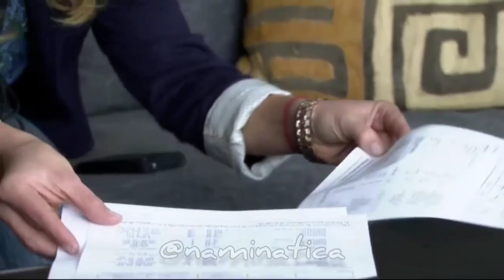Alicia y Santiago Parte 13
Natasha Klauss y Michel Brown como Alicia y Santiago en Mentiras Perfectas